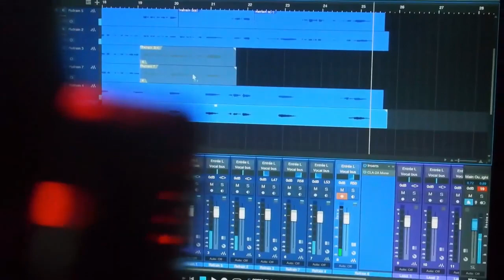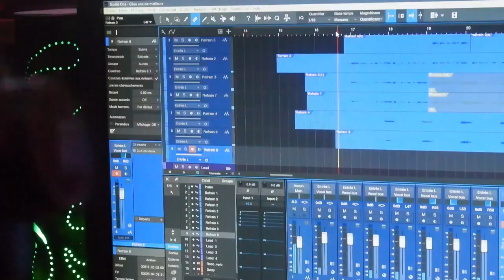Séance studio avec GILOU DOS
GILOU DOS   Parce qu'on rêve d'une belle vie Session Studio